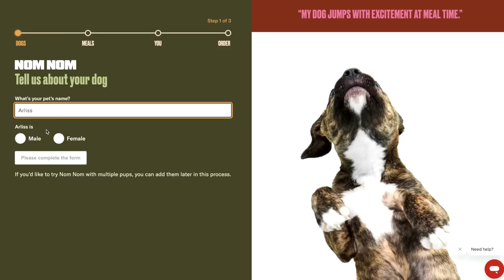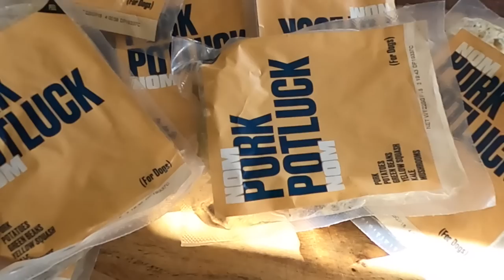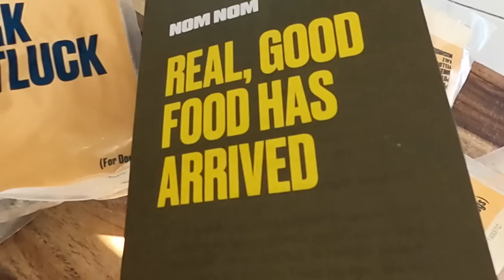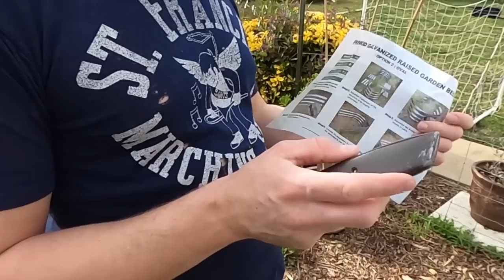Start of Something New | Matt and Blue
ABOUT MATT AND BLUE: Matt Dallas and Blue Hamilton are the dynamic duo you know and love: Matt and Blue! They enjoy making content that shows their everyday life, whether it be a new camping adventure, a fun DIY home project, or cooking up the tastiest new recipe for their son.